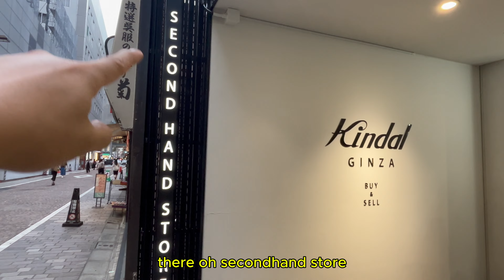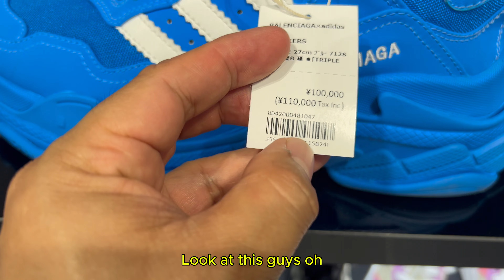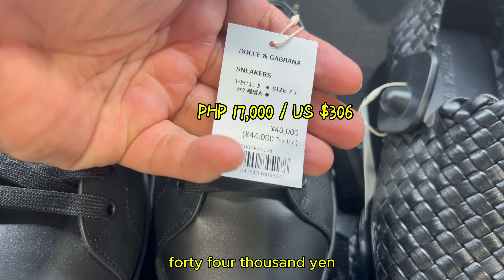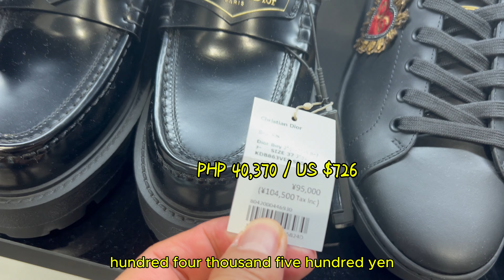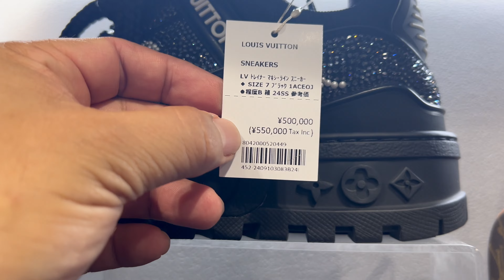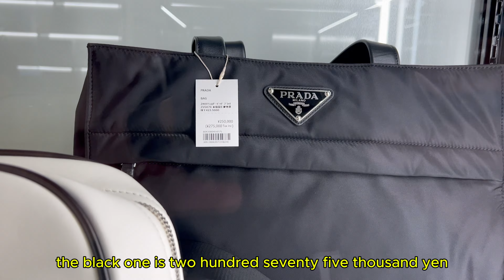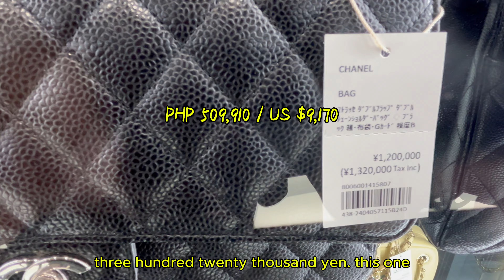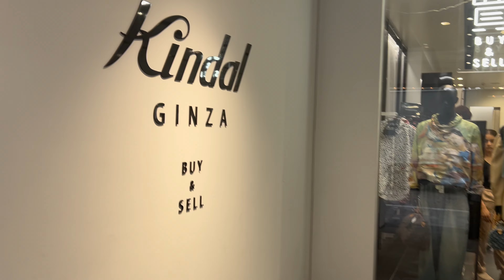Tokyo's Most Luxurious Thrift Store : Discovering Ginza's Premium Secondhand Gems 🏷️💸"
🌟 Welcome to our exclusive tour of Tokyo's most luxurious thrift store located in the heart of Ginza! In this video, we dive into the world of premium secondhand fashion, showcasing stunning finds that redefine thrift shopping. From designer labels to unique vintage pieces, discover how you can score high-end items without breaking the bank!

For kind Support, Gifts and Donations to our Travel Vlogs sponsorship
You can reach me in this mail below:

Chapters:
00:00  - Introduction
00;40 - walking around ginza tokyo
01:58 - kindal secondhand store
03:14 - tour inside kindal store